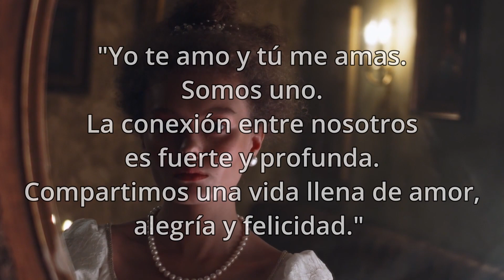ritual del espejo final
Este simple pero poderoso ritual te ayudará a atraer el amor a tu vida y solo necesitas dos elementos simples. Un espejo y una vela roja. Espero te ayude en tú búsqueda del verdadero amor.